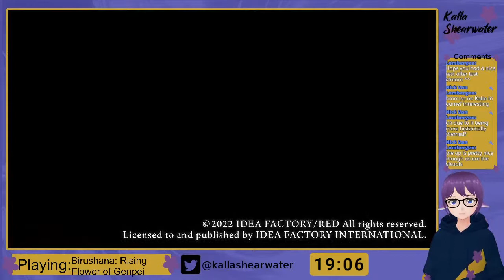[Birushana: Rising Flower of Genpei] 1. Genji vs Heike [Kalla Shearwater]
Chat Rules
- Be kind and respectful
- Have fun
- No spoilers
- No backseat gaming
- No spamming